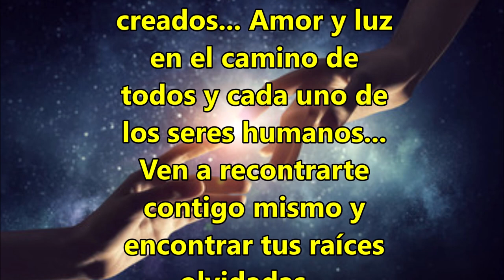Ceremonia con 5MeO-DMT (Medicina del Sapito) CDMX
Cierra el año con un nuevo despertar y una nueva visión de la vida, permítete explorar tu Yo interior y encontrarte para el siguiente año. Ultima Fecha del Año en CDMX.